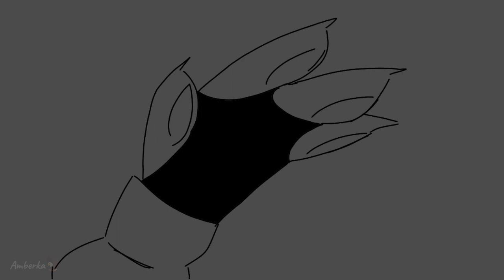I don't know why I bite x Mitski [OC animation]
hello!!!

rus

воу, очередная анимка, уже с другими персонажами. обожаю этот звук :3

eng

wow, another animation, with different characters.  I love this sound :3

audio: Isle of Dogs x I bet on losing dogs by Mitski